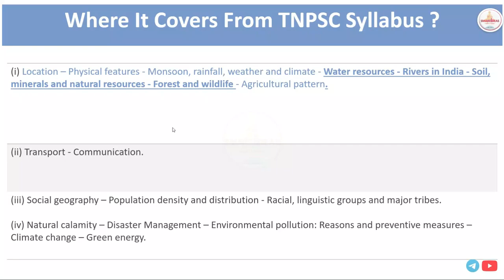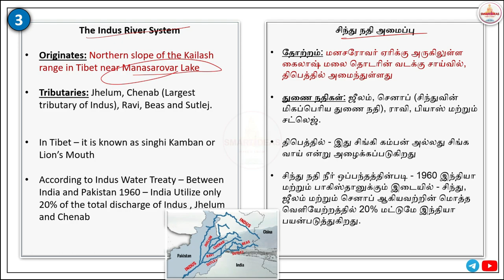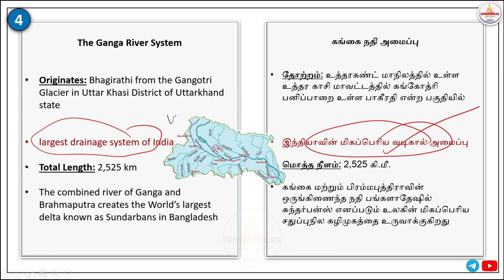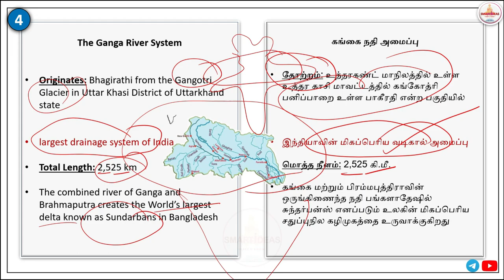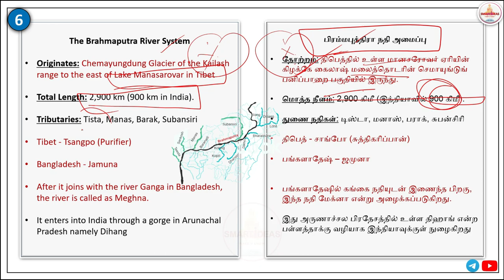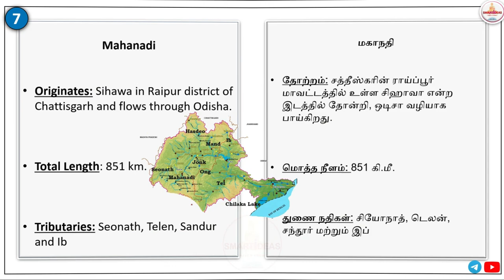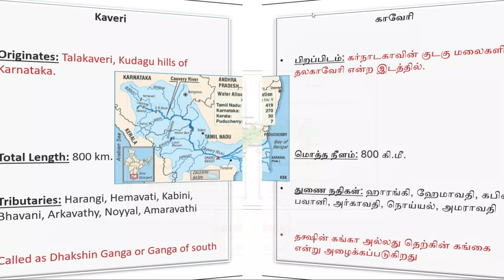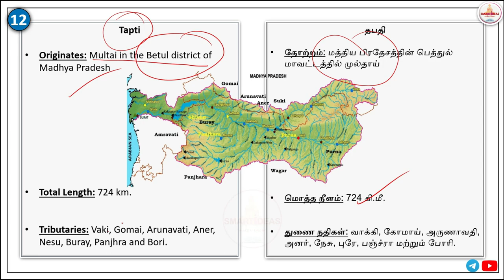Free GS 50 - Topic 15 | Day 19 | Rivers |Geography |Tnpsc Group 1 , 2 2024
Payment : Rs.250
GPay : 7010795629